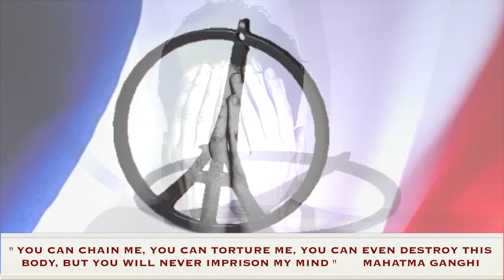Sofaï - LIFE GOES ON - Bonus Track - © 2018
Bonus track from "FREE LOVING HUMAN" ALBUM CD - 2018
1er extrait du nouvel album (Free Loving Human)
LIFE GOES ON est en fait le Bonus Track de l’album... écrite fin 2015... chantée quelques fois sur scène, mais jamais sortie...
Ce clip a été tournée début 2016, après le Bataclan. jamais sortie non plus... les évènements tragiques s’étant enchaînés... Bruxelles - Nice - Londres - Barcelone - Berlin... liste trop longue!!
Cette video et cette chanson sont dédiées aux victimes du Bataclan, et plus spécialement à deux d’entre elles... mais au final à toutes les victimes... de chaque pays...

1rst extract from Free Loving Human New Album
LIFE GOES ON - Bonus track was written end of 2015 just after the Bataclan Hall terrorist attack in Paris... Its video has been filmed home beginning of 2016... just performed that song few times with my band...
it is dedicated to the people who was there (Specially two of them), but finally to all the people from Brussels - Nice - London - Barcelona - Berlin etc... injuries and deaths of each country...